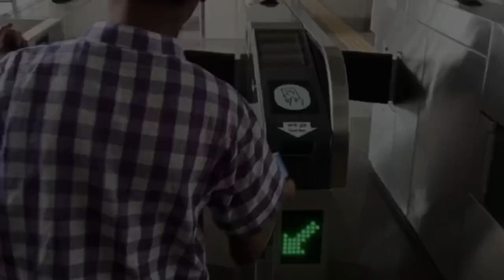মেট্রোরেলে ভ্রমণের অভিজ্ঞতা | Dhaka Metro Rail Journey in 2023 | Shoaib Alam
✅In this video shows that মেট্রোরেলে ভ্রমণের অভিজ্ঞতা | Dhaka Metro Rail Journey in 2023 | Shoaib Alam

Welcome to the bustling city of Dhaka, where modernity and tradition intertwine seamlessly, and the heartbeat of the nation echoes through its vibrant streets. In this dynamic urban landscape, the Dhaka Metro Rail stands as a symbol of progress, convenience, and a leap towards a more sustainable future.

As of 2023, the Dhaka Metro Rail has transformed the way people navigate the city. With its sleek design and efficient operation, the metro train system has become a lifeline for both locals and visitors, offering a comfortable and time-saving alternative to the notorious traffic congestion of Dhaka.

Navigating through the heart of Dhaka city, the metro rail's extensive network connects key points, making it the preferred choice for daily commuters. Whether you're heading to work, exploring the city's cultural treasures, or simply enjoying the local cuisine at different corners of Dhaka, the metro train offers a reliable and swift mode of transportation.

Bangladesh Metro Rail has come a long way since its inception. The journey to its current state has been one of meticulous planning, engineering marvels, and unwavering commitment to enhancing the quality of life for Dhaka's residents. MetroMan-Fearless Nomadiker-Rajnish Tanwar Vlogs-Wandering Emma-Jiboner Golpo-Tourist Road TrackThe metro rail system not only signifies a shift in the urban transportation paradigm but also reflects the nation's aspirations for progress and development.

As you step into one of the modern metro carriages, you'll experience a blend of comfort and modernity. Air-conditioned cabins, clear information displays, and a sense of community among fellow travelers make the Dhaka Metro Rail more than just a means of transportation—it's a shared experience that unites the diverse tapestry of Dhaka's population.

The benefits of the Bangladesh Metro Rail extend beyond convenience. By reducing traffic congestion and air pollution, this mode of transportation contributes significantly to creating a greener and healthier city. It's a testament to Dhaka's commitment to sustainable urban development and its journey towards becoming a global model for efficient public transportation.

In conclusion, the Dhaka Metro Rail has redefined the way people perceive urban travel in 2023. With its modern amenities, efficient routes, and environmental benefits, it has become a vital component of Dhaka's identity. As the metro rail continues to expand its reach and impact, it remains an emblem of the city's progress and a promise of even better things to come. So come aboard, and experience Dhaka from a new perspective through the windows of the metro train.

✅About this video: মেট্রোরেলে ভ্রমণের অভিজ্ঞতা,Dhaka Metro Rail Journey in 2023,প্রথম দিনে মেট্রোরেলে ভ্রমণের অভিজ্ঞতা,Shoaib Alam,shoaib video,shoaib alam video,shoaib funny video,Shoaib,dhaka metro train,dhaka metro rail,dhaka,dhaka city,bangladesh metro,bangladesh metro train,bangladesh metro rail,bangladesh railways,,modern dhaka,bangladesh train,dhaka metro station,metro rail in dhaka,raid bd,metro rail project bd,metro rail in bangladesh,মেট্রোরেলের সর্বশেষ কাজের অগ্রগতি,metro rail dhaka,dhaka metro rail project,dhaka metrorail,dhaka metro train,dhaka metro rail,metrorail dhaka,uplift bangladesh